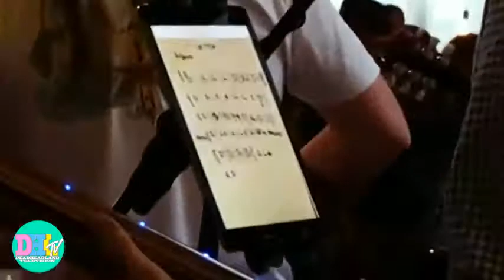DHLTV REWIND: Songs: Phil Lesh, Stu Allen, Ross James, Alex Koford | Orig. Airdate 11.11.18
DHLTV REWIND:
Songs: Phil Lesh, Stu Allen, Ross James, Alex Koford | Orig. Airdate 11.11.18
This was the Songs part of the Stories and Songs, done indoors due to weather, Terrapin Crossroads, 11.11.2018

Deadheadland is possible because of the support of people like you!